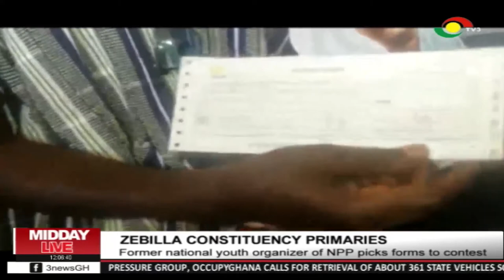Former National Youth Organizer of NPP picks forms to contest in the Zebilla constituency primaries